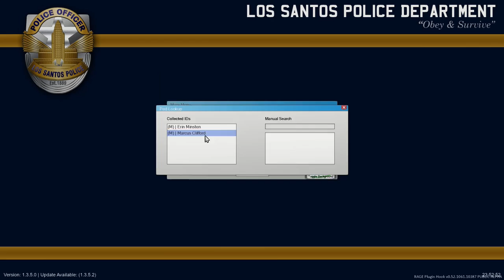LETHAL MISTAKE | LSPDFR #41 | LSPD in La Mesa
I done screwed up.

If you enjoyed this video, you'll enjoy these!

In 2015, more people were killed from injuries caused by taking a selfie than by shark attacks.